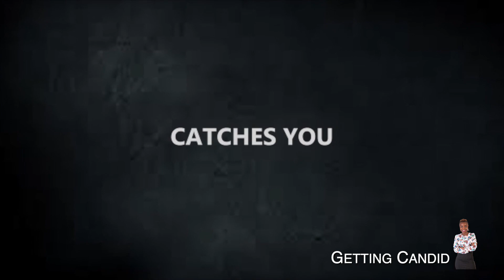Girls to Ladies Movie with Mooka Sibbuku and Sophie Ngwira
We talk about a movie set to premiere on 5th Dec 2020. Watch the interview to get all the details about the movie.